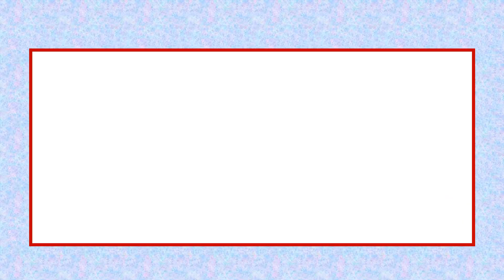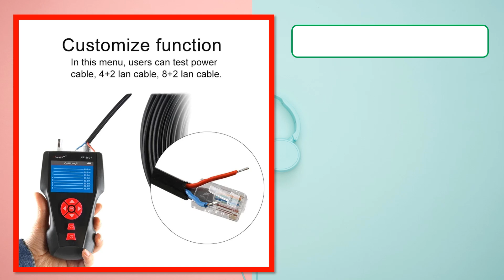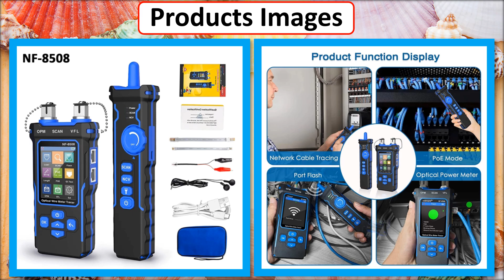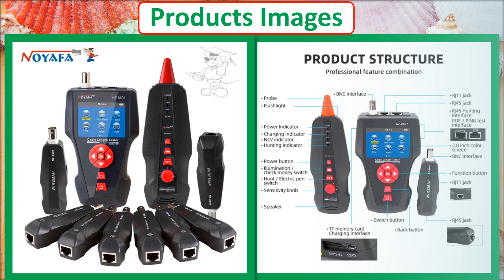Top 5 Best Network Cable Tester Of 2024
✔ 5. NOYAFA NF-8601S Multifunction TDR Enthernet Cable Tester Rj45 Rj11 BNC Cat5 Cat6 6E Cat7 POE Lan Test Ping Network Cable Tracker

✔ 4. NOYAFA NF-8601S Network Cable Tester Multifunction TDR Length With PoE/PING/Port Voltage Wiremap Tracker Diagnose Tool Detector

✔ 3. NOYAFA NF-8508 LAN Optical Power Meter Belt LCD Display Measure Length Wiremap Cable Tracker and Network Cable Tester

✔ 2. NOYAFA NF-8508 Network Cable Tester LAN Optical Power Meter Tester LCD Display Measure Length Wiremap Tester Cable Tracker

✔ 1. NOYAFA NF-8601 Network Cable Tester LCD Display Cable Tracker with PoE/PING Measure Length Wiremap Tester Ethernet Cable Tester